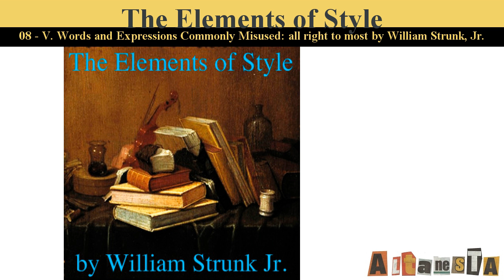The Elements of Style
Written by:William STRUNK, JR. (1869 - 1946)
“The Elements of Style (1918) by William Strunk, Jr. is an American English writing style guide. It is one of the best-known and most influential prescriptive treatment of English grammar and usage, and often is required reading in U.S. high school and university composition classes. The original 1918 edition of The Elements of Style detailed eight elementary rules of usage, ten elementary principles of composition, “a few matters of form”, and a list of commonly "misused" words and expressions. This book, printed as a private edition in 1918 for the use of his students, became a classic on the local campus, known as "the little book", and its successive editions have since sold over ten million copies. This version is based on the public-domain text from 1918, which was originally uploaded to Wikibooks and wikified by Wikibooks:User:Lord Emsworth in 2003. In January 2006, Kernigh transwikied the text from Wikibooks:Elements of Style to Wikisource.” (Summary by Wikipedia and Wikisource)